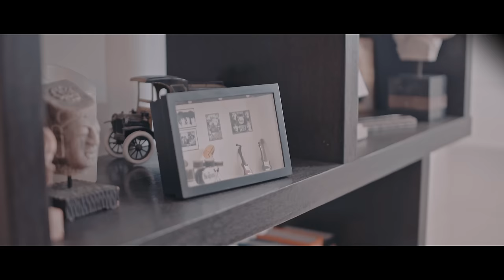Pablo - Desapeguei (Clipe Oficial)